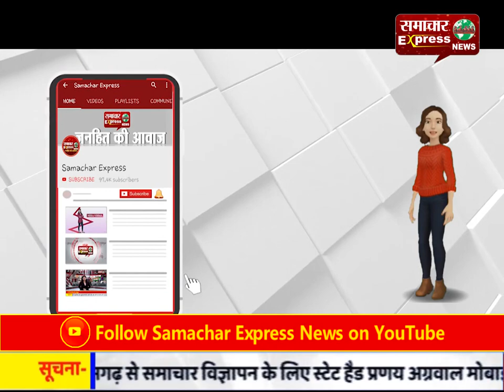अब लोगों को घर बैठे ही मिल रही है बैंकिंग सुविधाएं!